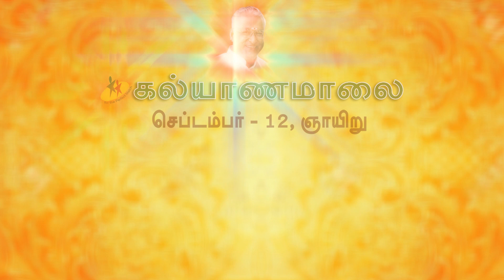வரன் பார்க்கலாம் வாங்க | கல்யாணமாலை உங்களை அன்போடு அழைக்கிறது | Sep 12th Sunday 2021 - Trichy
கல்யாணமாலை உங்களை அன்போடு அழைக்கிறது!

கல்யாணமாலை வழங்கும் "வரன் பார்க்கலாம் வாங்க"; திருச்சியில் ஒரு சிறப்பு நிகழ்ச்சி. உங்கள் விவரங்களை உடனடியாக பதிவு செய்யுங்கள். Sep 12-ம் தேதி உங்களுக்கான பொருத்தமான வரன்களின் அனைத்து விவரங்களையும் உங்களுடைய Whatsapp எண்ணில் பெறுங்கள்.

Sep 12th 2021 - ஞாயிற்றுக்கிழமை (Sunday)
Hotel Breeze; Near Central Bus Stand, Trichy